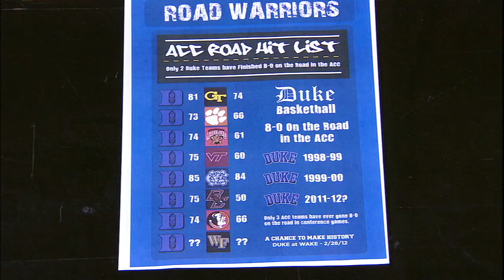Top Plays - Duke 79, Wake Forest 71